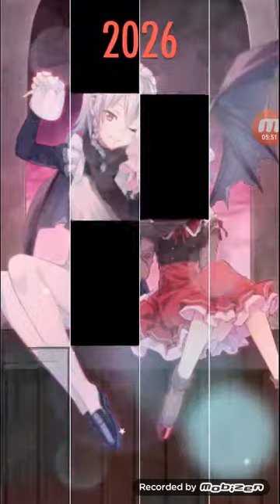Piano Tiles 2: Halloween Theme - Michael Myers (with thumbs!)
Made by Beeps
Playing on UMOD
Player: Anamo
Feel free to add me on